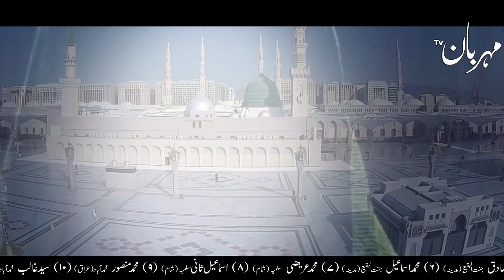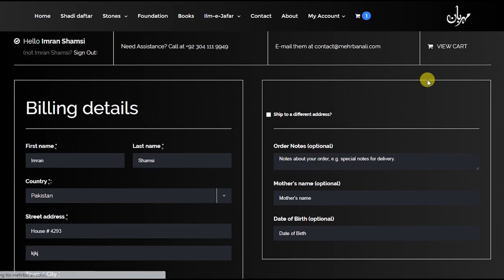Mout Ko taalne Ka Aasan Amal - Imam Ali as | Mehrban TV